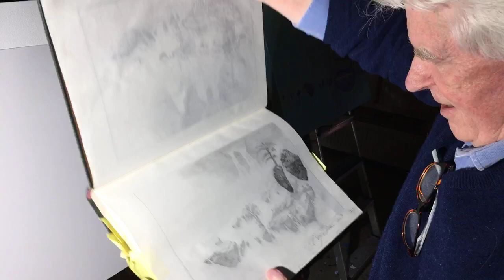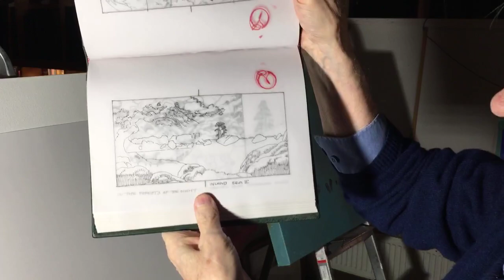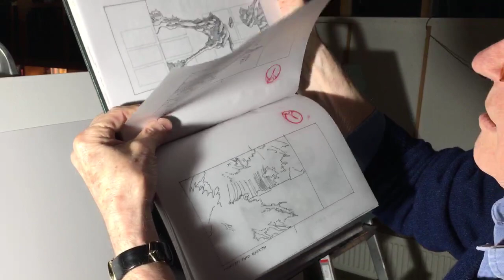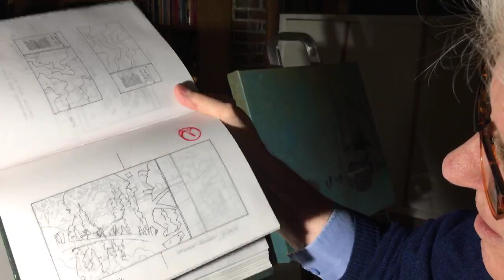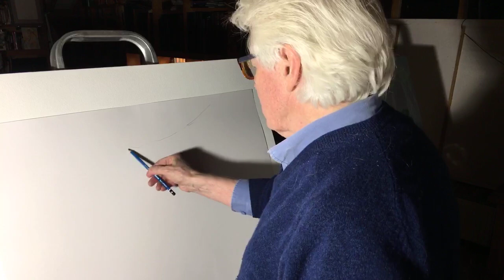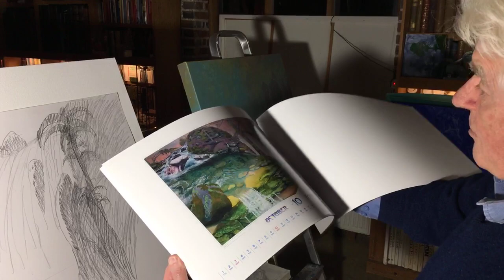Roger Dean painting session 8 for DBA album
A painting for DBA, (Downes, Braide Association). To be called, 'Holding the Heavens Live'. It was originally to be called, Halcyon, I love both titles so I'm happy that my first thoughts about how to approach this will work with either title.